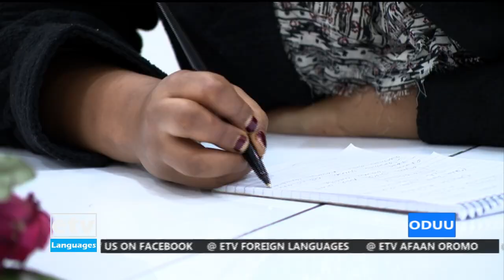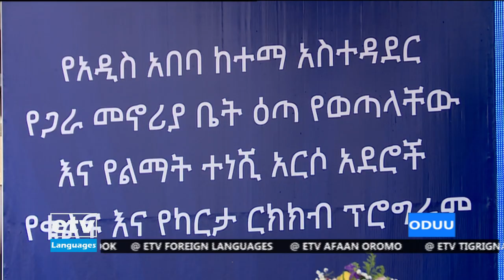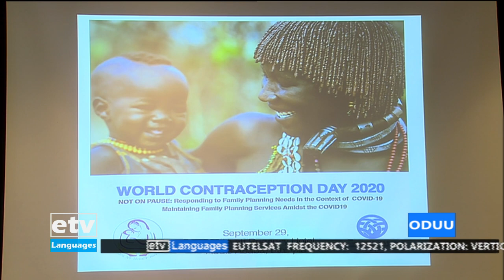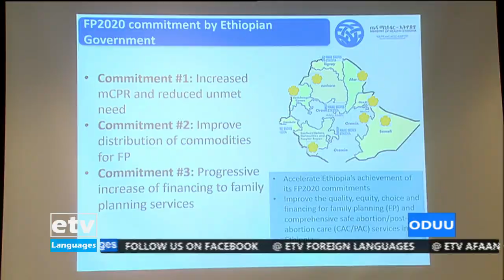Oduu Afaan Oromoo 21/01/2013